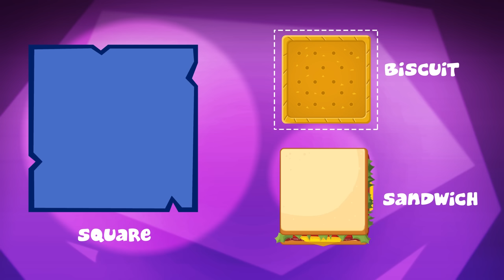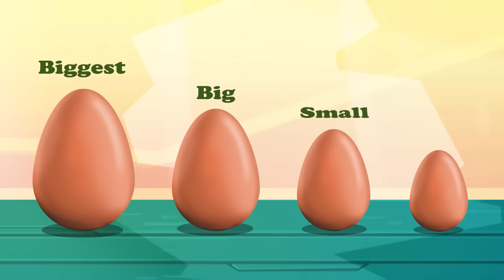Om Nom jumps on footballs and studies colors / Learn English with Om Nom / Educational Cartoon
Do you know all four primary colors in English? Watch Om Nom happily jumping and learning them together with you!

This funny cartoon is featuring Om Nom, the main character of Cut the Rope's Om Nom Stories that are known and loved by parents and children all over the world. Learning English with Om Nom is easy and interesting, as this little monster makes everything more fun!